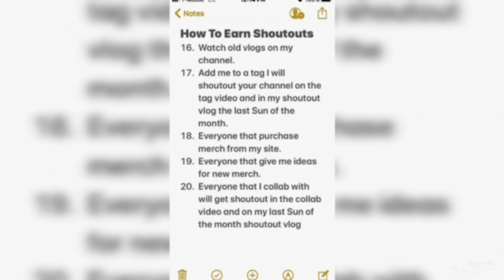Express Factory Outlet Brother Christmas Gift